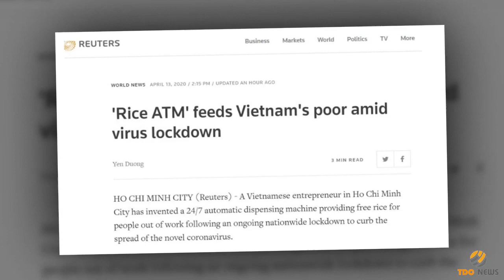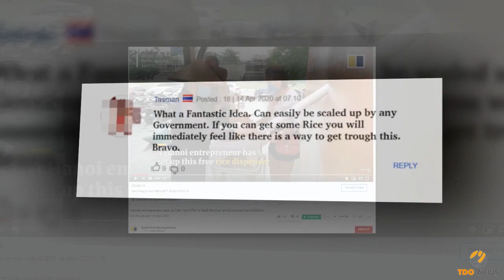Sáng kiến “ATM gạo” của Việt Nam vì sao khiến truyền thông nước ngoài không ngừng khen ngợi?